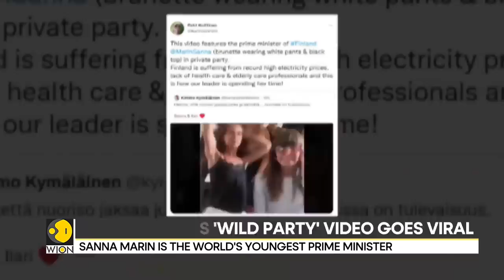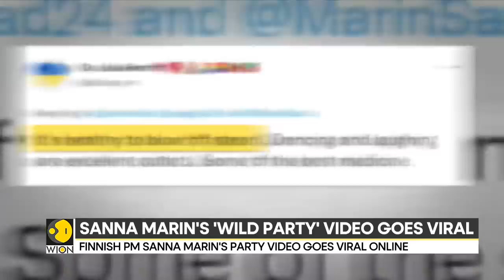36-yr-old Finnish PM Sanna Marin faces calls to step down | International News | English News | WION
A viral video shows 36-year-old Finland prime minister Sanna Marin partying with her friends dancing like there's no tomorrow. She was trolled online for her dance moves and now critics want her to resign.